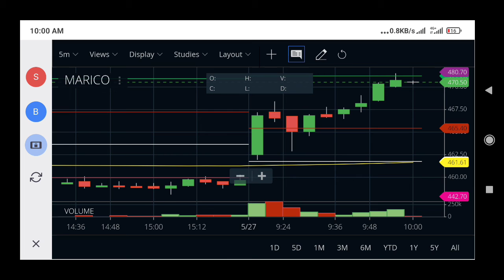MARICO SHARE UP 2.45℅ LIVE CHART